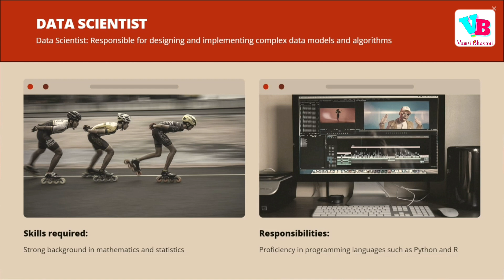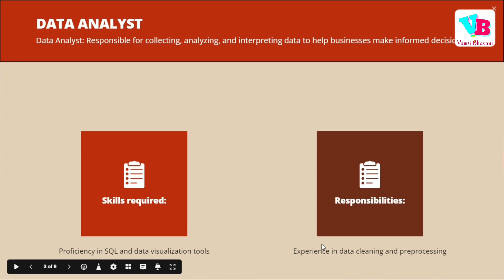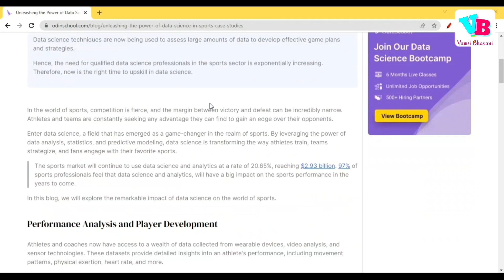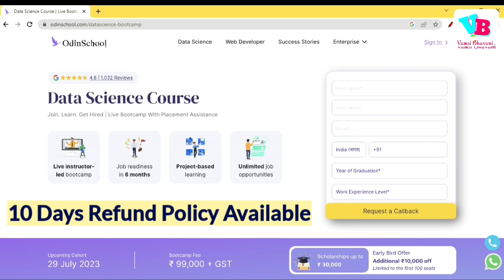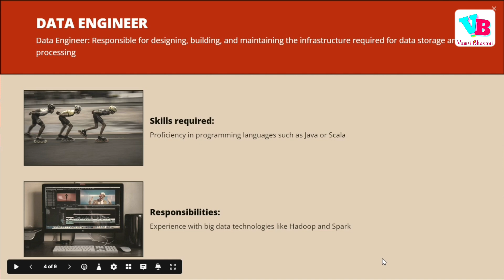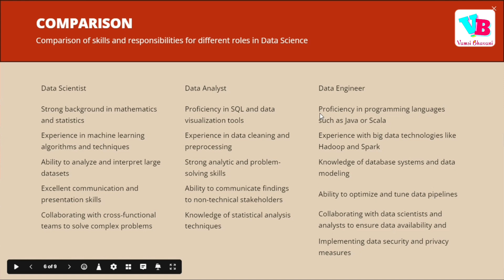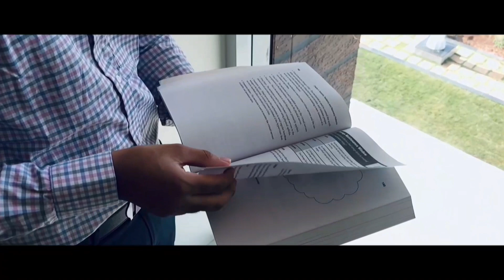Data Scientist Vs Data Analyst Vs Data Engineer [Telugu] | Skills & Responsibilities | Vamsi Bhavani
In this video we will discuss skills and responsibilities of data science roles like data scientist, data engineer, data analyst in detail. We will also look at the importance of data science in sports today. All this is explained in telugu. Hope you all like it.

Jai hind!!!